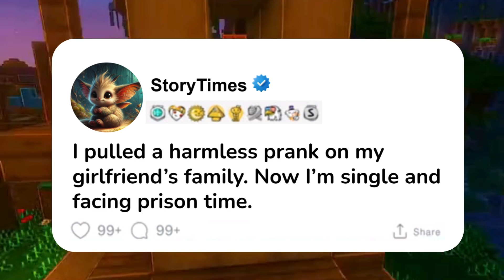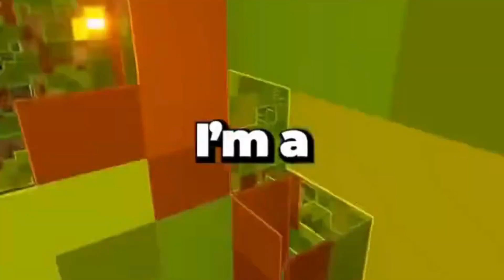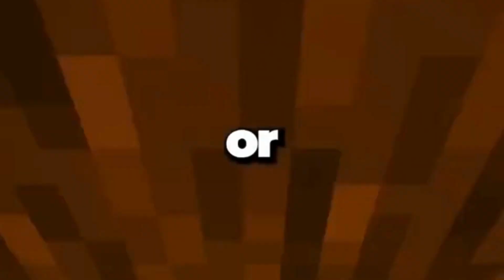I pulled a harmless prank on my girlfriend's family. Now I'm single and facing prison time.